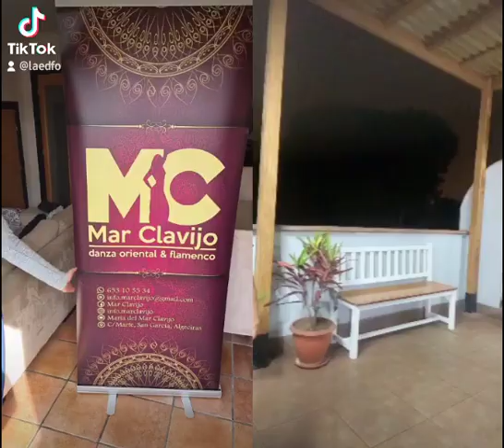Bravata challenge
Coreografía de Bravata dance en plena pandemia